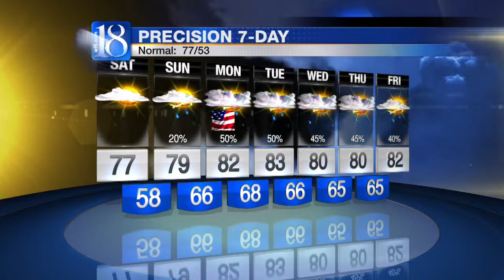News 18 at Eleven